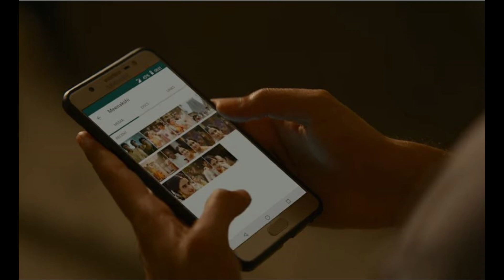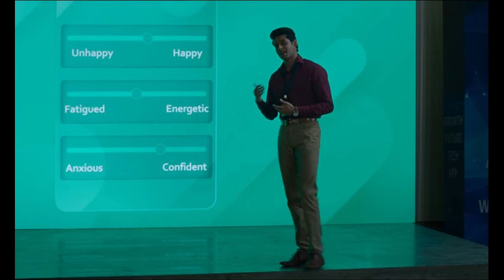Meenakshi Sundareshwar (2021) Full Movie|Review & Full Story Explained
Forced to live apart due to a unique job prospect, two newlyweds face the hassles, hiccups -- and hilarity -- that arise from their long-distance marriage

*Editing By :- Bani
*Voice By :- Poojan

GEAR USED

1. MIKE
2. MOBILE